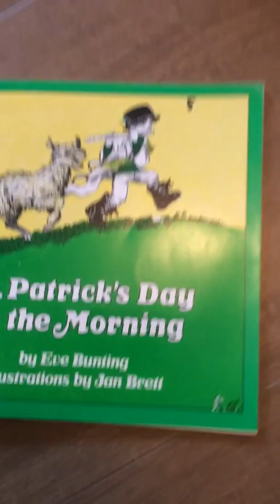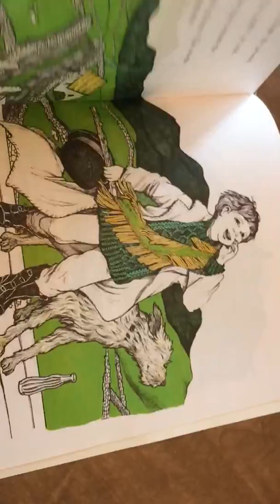Mr. Pall With A Special Saint Patrick's Day Message